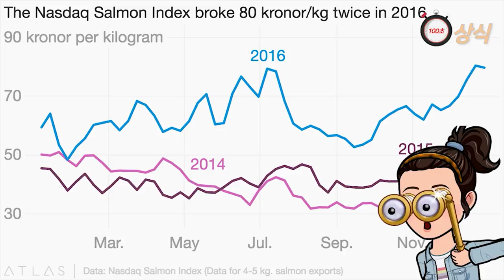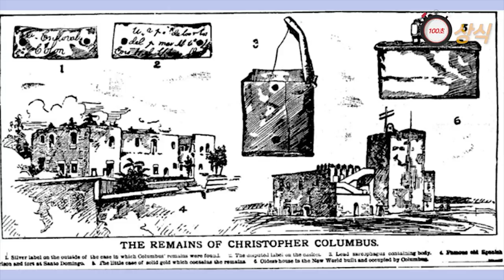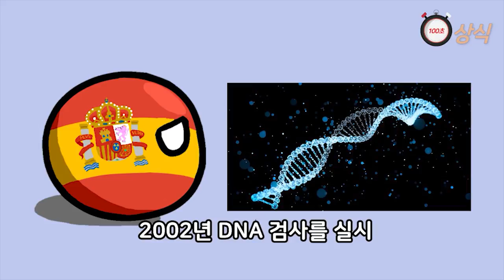(토막상식) 노르웨이 연어 상식, 네팔 히말리야, 콜롬버스 무덤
노르웨이 연어
연어
네팔 히말라야
콜럼버스 무덤